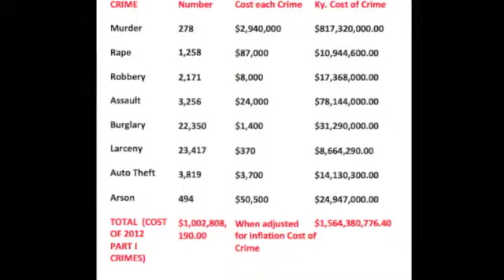The Cost of Crime Part III